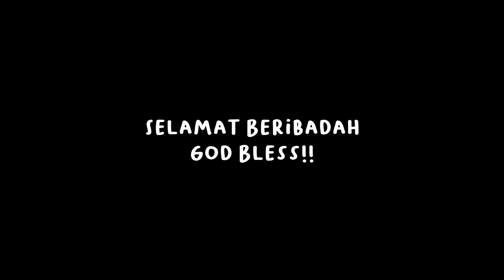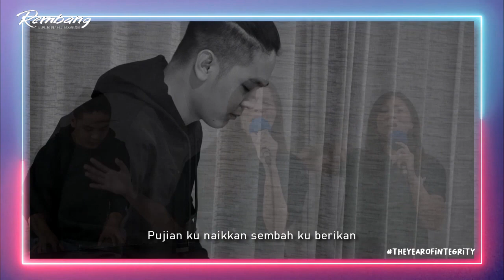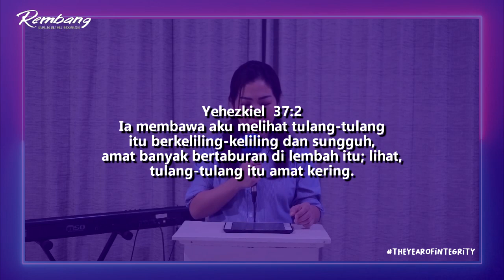Ibadah Online GBI Rembang 11 Juli 2021 - Pdp. Linda Darmayanti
Shallom Jemaat
Ibadah gereja sementara diadakan secara Online hingga keadaan membaik.
Mari bersatu hati di dalam Ibadah Minggu  ini, Firman Tuhan disampaikan oleh hambaNya, Pdp. Linda Darmayanti. Selamat Beribadah Tuhan Memberkati!

Persembahan bisa melalui no rekening yang tertera dibawah:

Rekening Perpuluhan dan Persembahan Syukur BANK BRI
a/n GEREJA BETHEL INDONESIA
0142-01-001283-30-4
Rekening Pembangunan BANK BRI
a/n GEREJA BETHEL INDONESIA REMBANG
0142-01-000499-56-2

Hal yang harus diperhatikan selama Ibadah Online:
1. Persiapkan diri sebelum mengikuti Ibadah (Mandi dan berpakaian yang pantas).
2. Menghadap Gadget/Device/Handphone yang digunakan dengan rasa hormat seperti layaknya di gereja.
3. Tidak makan dan minum.
4. Ikut memuji dan menyembah Tuhan.
5. Alangkah lebih baiknya apabila mengikuti Ibadah bersama-sama dengan keluarga.

*Rekaman Ibadah hanya dilakukan oleh pelayan Tuhan yang bersangkutan (Tidak ada KERUMUNAN)

Mari Terhubung bersama kami:
-Call Center Gereja (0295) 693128

*Youtube ini dikelola oleh Team Multimedia Gereja